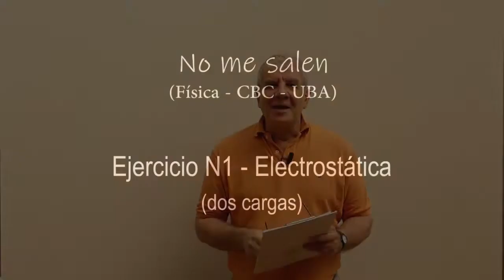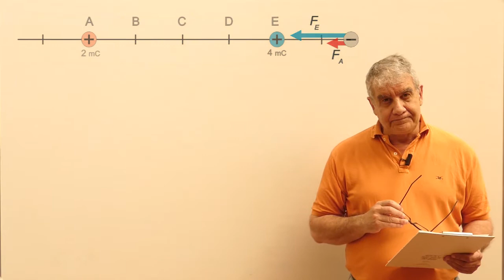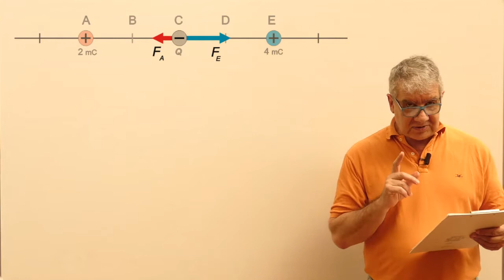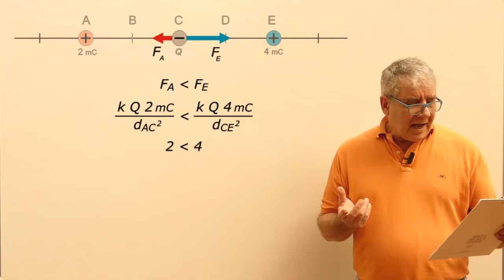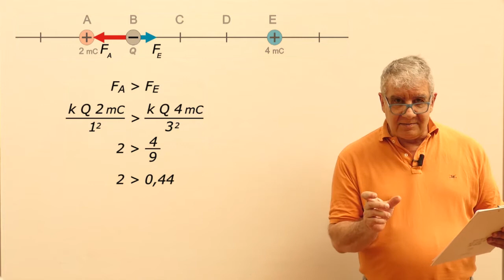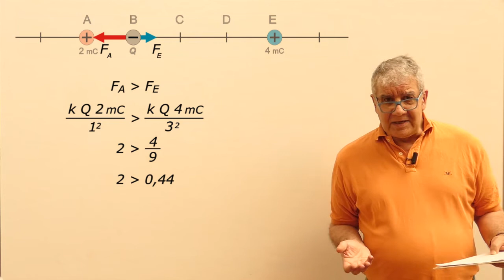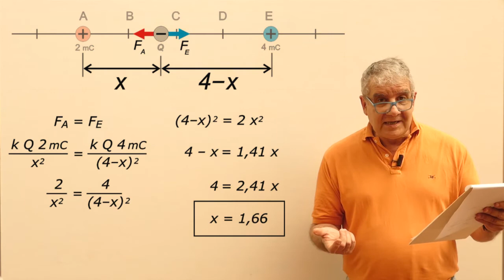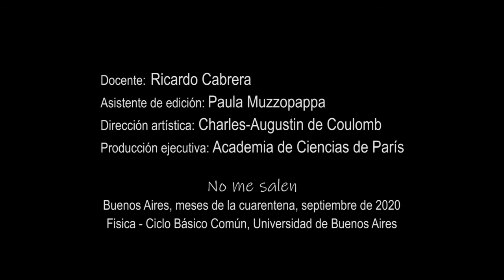Ejercicio N1 - Electrostática (dos cargas fijas, otra en equilibrio)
Física, electrostática, ley de Coulomb. Nivel secundario y universitario. Complemento del curso de Biofísica del CBC, UBA. El contenido de este video se corresponde con la versión escrita disponible en: